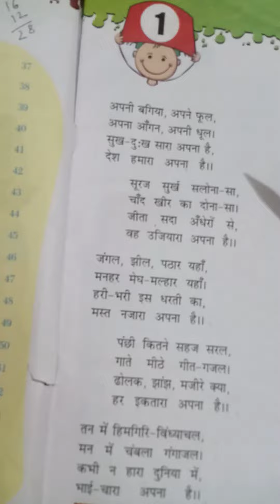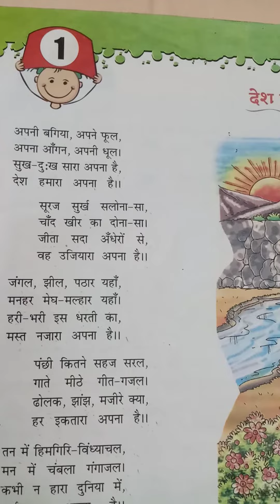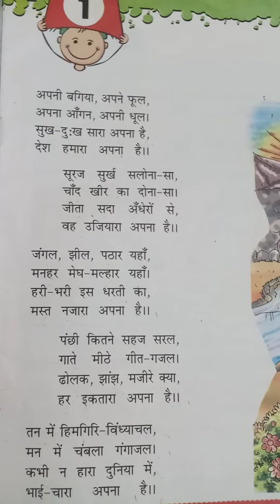2nd Class Msc